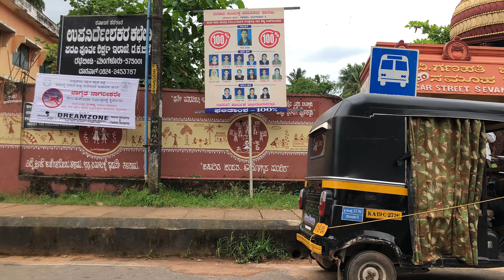CHILD AND THE CITY- A WALK FROM A CHILD'S PERSPECTIVE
THIS VIDEO SHOWS YOU HOW A CHILD VIEWS A STREET, A WALKWAY, HIS WAY OF EXPERIENCING THE STREET.
NAME OF THE STREET IS CAR STREET, MANGALORE